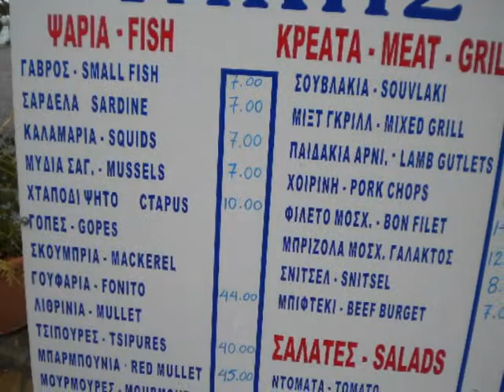Grecja-Nei Pori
"późne wakacje" -Nei Pori
Riwiera Olimpijska- Grecja